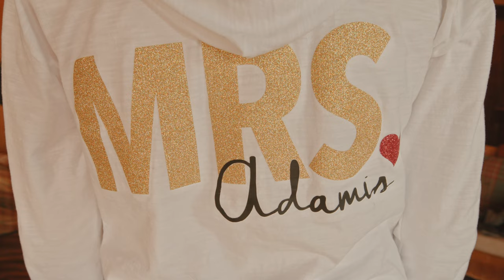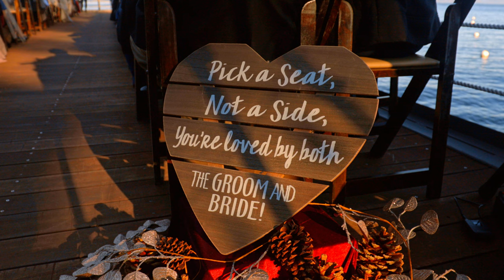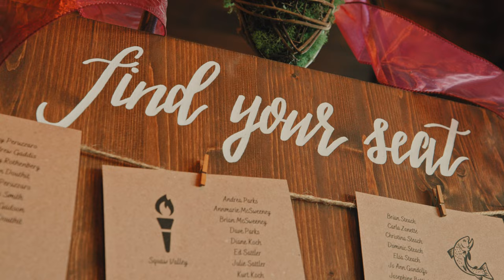West Shore Cafe Wedding Video - Cathleen & Zachary in Lake Tahoe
Cathleen & Zachary were married at the West Short Cafe & Inn in Homewood, CA...On the California side of the beautiful Lake Tahoe.

It was a great day for weather, we drove through a storm that was just ending as the day started, and the most beautiful rainbow appeared for just a few minutes as we started filming.  By the end of the day almost not a cloud in the sky and goes to show what dramatic weather shifts can happen in Lake Tahoe!

It was such a pleasuring exploring this location as we've driven by dozens of times and never experienced it first hand.

Phillip Alan Films is a boutique wedding video company here in Northern California and pride ourselves on our ability to tell the story of your story.

Come see more films and learn more about our process